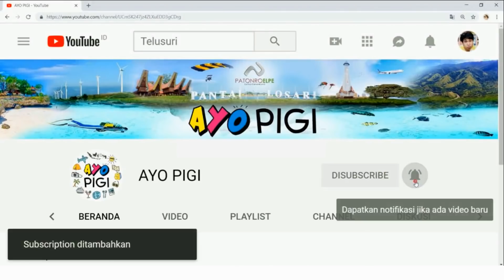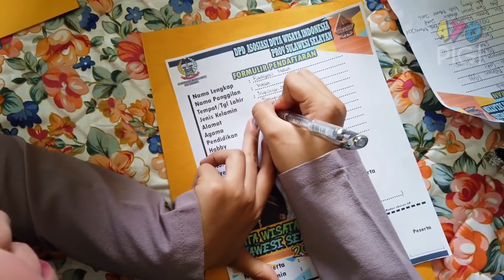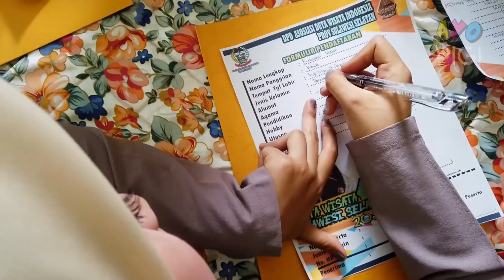Menuju Grand Final Duta Wisata Sulsel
Putra putri terbaik perwakilan berbagai daerah di Sulawesi Selatan akan menjalani masa karantina selama satu pekan sebelum bertarung di ajang pemilihan Duta Wisata Sulsel tahun 2019. Suasana para peserta saat melakukan registrasi di kantor Dinas Kebudayaan dan Pariwisata Provinsi Sulsel.